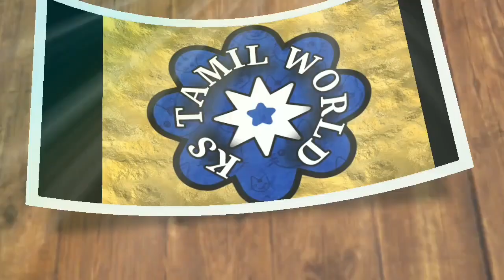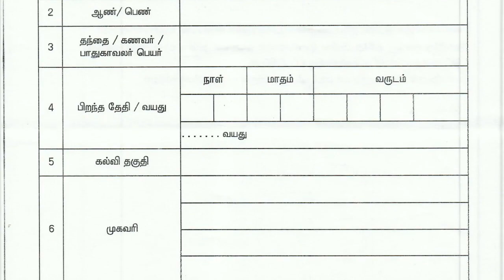Today job news|25.10.2020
Official notification

6-வகுப்பு ஆங்கிலம் வினா-விடை

9-வகுப்பு அறிவியல் வினா-விடை

10-வகுப்பு அறிவியல் வினா-விடை